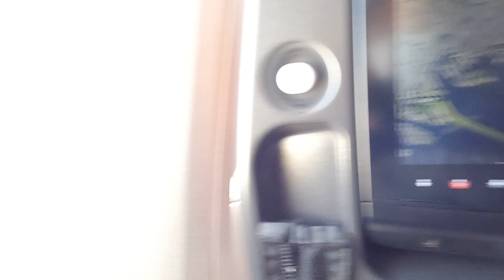羽田離陸 雲を突き抜ける様子がかっこ良すぎた！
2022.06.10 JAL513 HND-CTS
B777-200ER